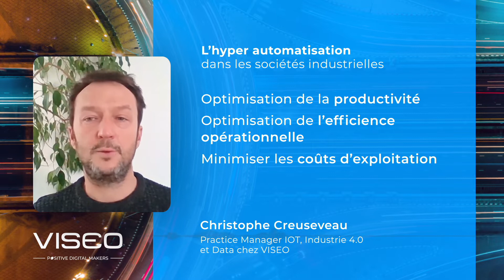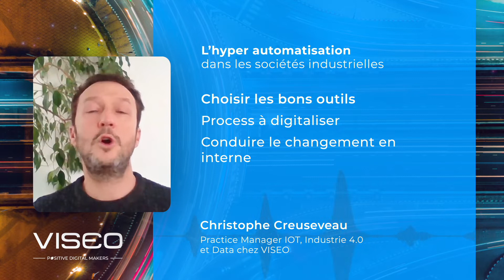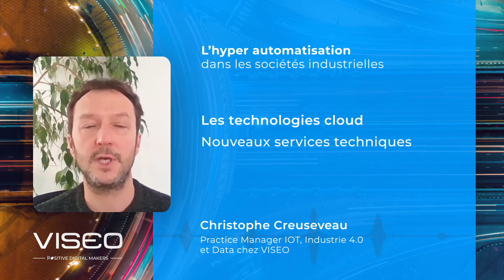L’hyper automatisation dans les entreprises industrielles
L’hyper automatisation est devenue une réalité pour beaucoup d'entreprises industrielles. Elle consiste à rendre les processus de production plus performants grâce à la technologie. Découvrez comment cette hyper automatisation affecte ce secteur. Pour en savoir davantage, découvrez notre tribune